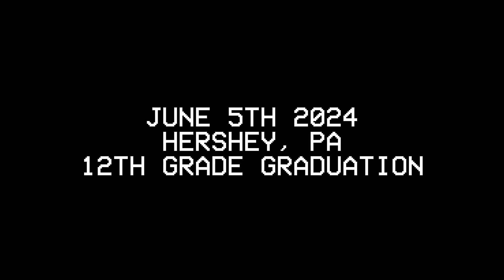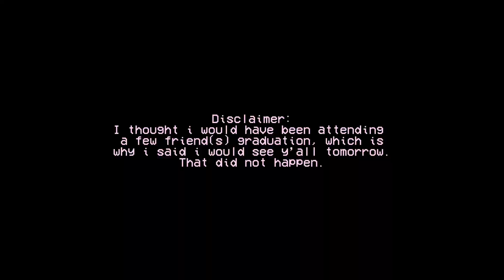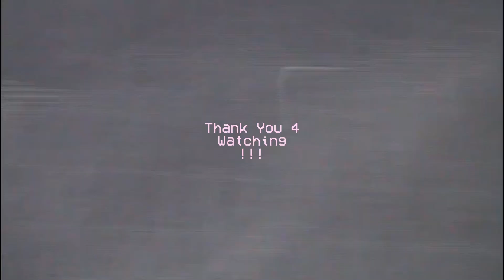Goodbye 12th Grade: Pilot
Pilot • Senior Exit • SEASON 1

Finally, the time has come and I have done my time. To god be the glory. This video is shorter than what I typically upload, this being because i was living in my moment. I captured as much as I remembered to capture. Thank you for tuning in. College next.

↳(Help put a stop to the genocide happening right now in Gaza)
↳(A great source to gain knowledge on things happening with Palestine)
↳(Help feed children in need)

All instrumentals and background Music used in the video in Time Stamped Order
0:00:00 - 0:00:03
0:00:04 - 0:00:34
0:00:51 - 0:00:55
0:02:55 - 0:03:30
0:04:23 - 0:04:28
0:04:36 - 0:04:44
0:04:45 - 0:05:25
0:05:56 - 0:06:58

Try your First Month of Classpass on Me!
My Clothing Brand
Follow @tt7447_ on Instagram

FILMING GEAR:
- 2nd Generation 11inch iPad Pro (Editing Hardware)
- CapCut (Editing Software)
- iPhone 11 Pro (Vlog Camera)
↳My Settings for my Vlog Camera are in 4k~30. These settings are better for your storage capacity and the videos transfer faster.
- Casio EXILM 8.1 MEGA PIXELS (Alternative Camera)
- SanDisk Ultra PLUS 32GB (SD Card used for ALT CAM)
- Sony Handycam DCR-SX63 (Alternative Camera)
-(Footage Bank)
-(Footage Port)